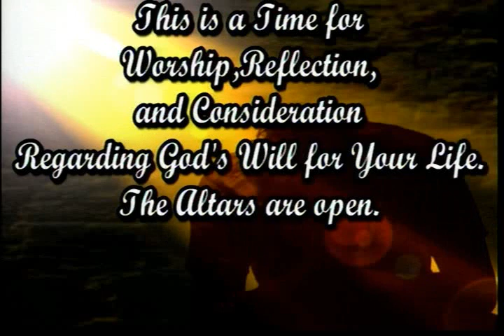022524 The Work of the Holy Spirit